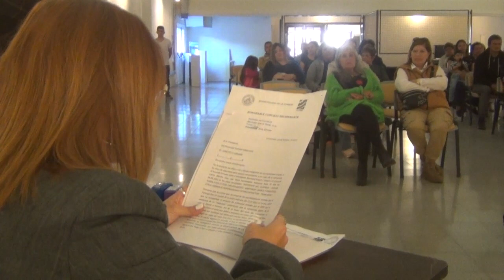CONCEJO DELIB LA CUMBRE JUICIO DE OVELAR AL CONCEJAL DIAZ LECTURA DEL ACUERDO JUDICIAL - 26 OCT 2023